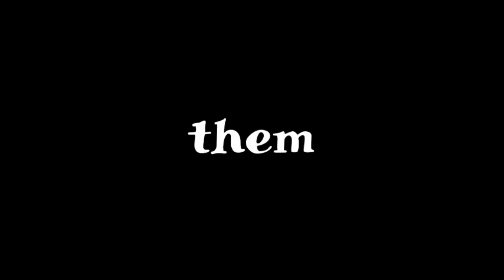Best of Wordeo - Xenia Nazarkova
Because it's FRIDAYYYYYYY!